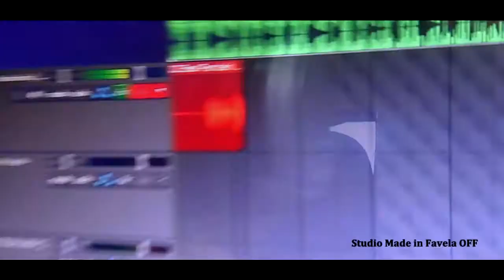Studio Made in Favela OFF | MC OJAY - Gravando no Studio 🎤